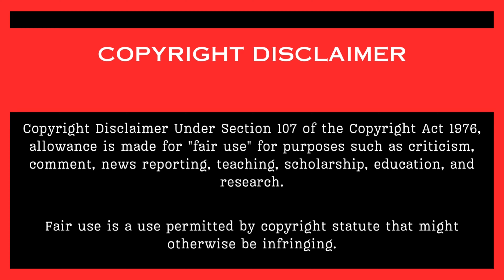Big Bites ASMR Best Mukbang Compilation | Egg Drop | Satisfying & Crunchy Eating Sounds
🍽️ Welcome to the ultimate Big Bites ASMR Mukbang Compilation! 🥚🍞 Enjoy the satisfying crunch of an Egg Drop Sandwich, paired with the most delicious and crispy bites. This video is packed with mouthwatering eating sounds that will make you feel like you're right here with me! If you're a fan of ASMR and Mukbang, this one is for you! Sit back, relax, and enjoy these crunchy and satisfying sounds! 😋👂

🎧 Put on your headphones for the best experience and enjoy the tingles! ✨ Whether you're here for relaxation or simply love food sounds, this video is for you.

🔊 Turn up the volume and enjoy the crisp, satisfying crunch as they  take big. Perfect for ASMR lovers and foodies alike!
👉 Watch till the end for the ultimate ASMR experience.

💬 Let's chat:
*🗣️ What’s your favorite ASMR sound?
** 💬  Have you ever tried Egg Drop Sandwich?

Thanks again from the bottom of my heart, and I hope you have an incredible day! 🌞 Stay safe and take care! 🌷
🗨️ Let’s also show some love to all the amazing mukbangers featured in this video! 🍴💖

**Enjoy the video and let us know your thoughts in thecomments below! 💬
***Don’t miss out on our latest uploads and let's make this foodie journey together! 🍕🍔